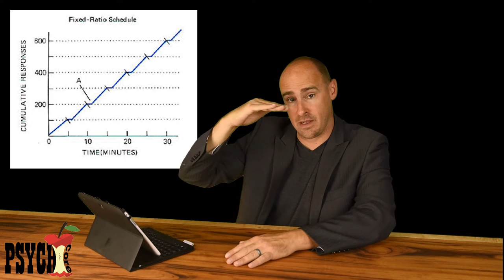Post Reinforcer Pause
Pennypacker's Pedants presents:

A post reinforcement pause!

Discussion is encouraged and we might even jump in from time to time. Civility and respect are required, blatant and dogmatic agreement is not. However, if your comments are out of line, we will delete them.
Visuals by Betabunny.com